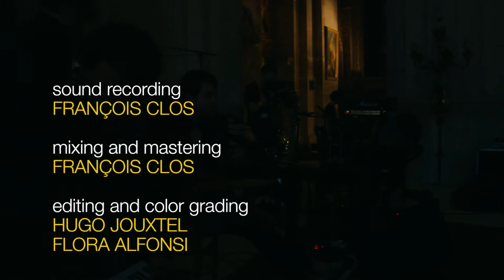We Are Match I My Sweet Lord (George Harrison) I Festival 36h St Eustache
We Are Match I My Sweet Lord (George Harrison) I Eglise St Eustache, Paris, June 2014

Images by Hugo Jouxtel, Aelred Nils & Rodolphe Jouxtel
Sound by François Clos
Produced by Le Phar & Ombeline & Corentin
In association whith ARTE Concert, ARTE France

I really want to see you
Really want to be with you
Really want to see you Lord
But it takes so long, my Lord

Hm, my Lord

Really want to see you
Really want to see Lord
But it takes so long, my Lord (hallelujah)